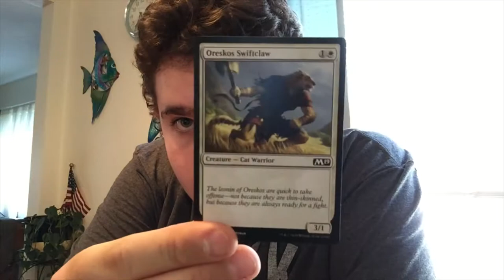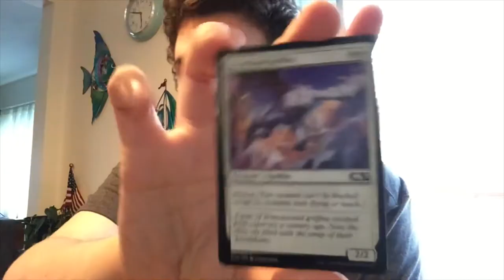Magic the Gathering Core Set 2019 Ajani vs. Liliana Planeswalkers Battle